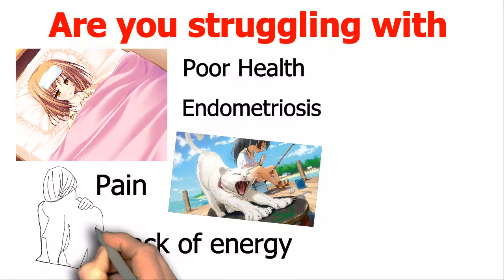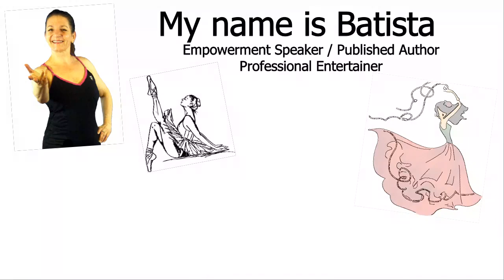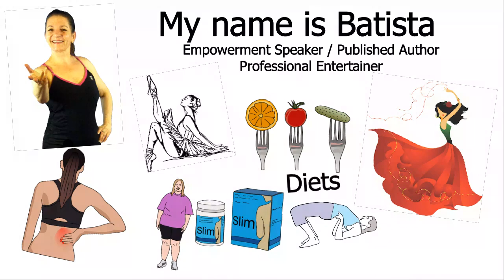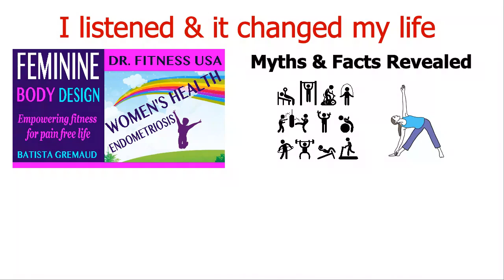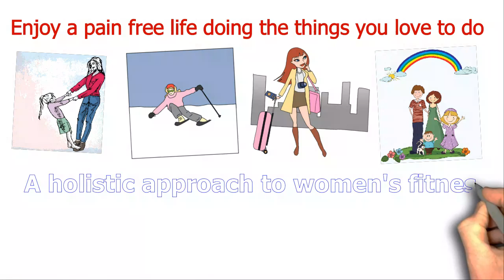Feminine Body Design book trailer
Do you struggle with endometriosis, weight loss, chronic fatigue, depression, female problems, body image dis morphia? Feminine Body Design is the book for you. It reveals a revolutionary holistic new approach to women's health and women's fitness. A must read